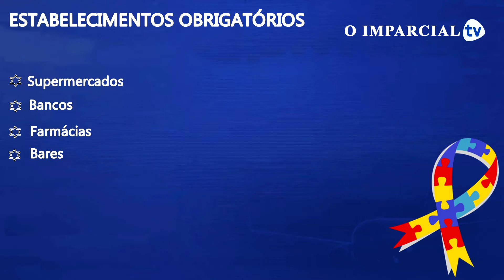O Imparcial TV - Lei municipal obriga preferência para autistas nos estabelecimentos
Agora os autistas têm atendimento prioritário em alguns estabelecimentos de Presidente Prudente. A empresa que descumprir a lei estará sujeita a multas. Quer saber mais sobre esse assunto? E quais estabelecimentos estão dentro da nova norma? É só assistir o vídeo.